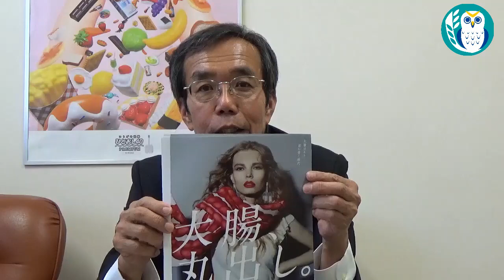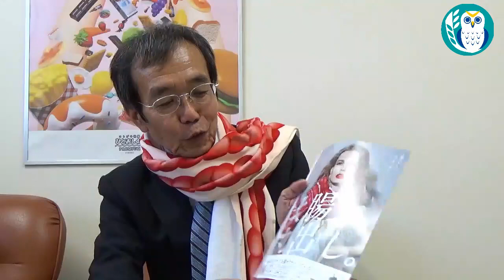『ムネ製薬オリジナル「大腸マフラー」プレゼント』西岡一輝 AJER2018.11.12(CM)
ー『ムネ製薬オリジナル「大腸マフラー」プレゼント』ー
西岡　一輝氏